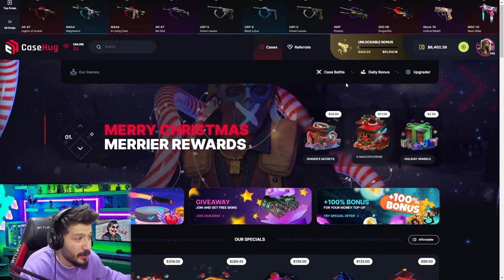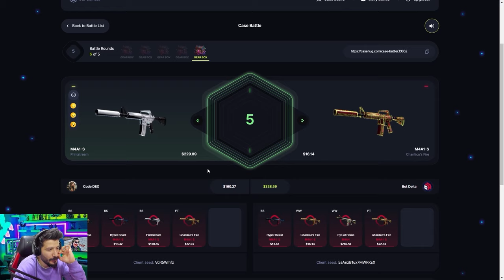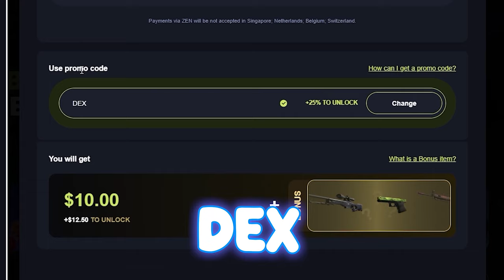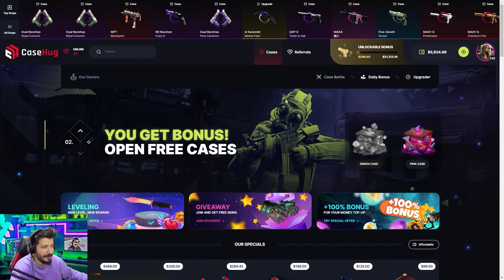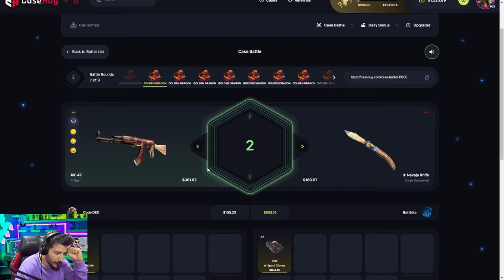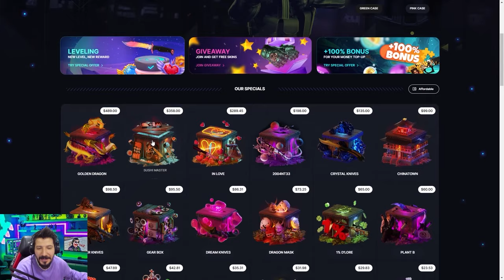EN KOLAY CS2 BIÇAK NASIL KATLANIR Casehug Promo Code